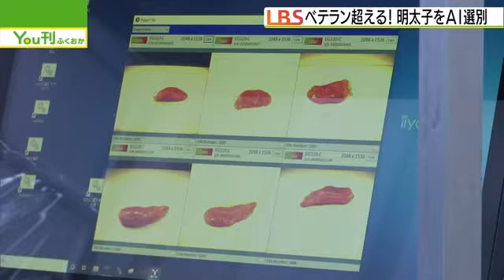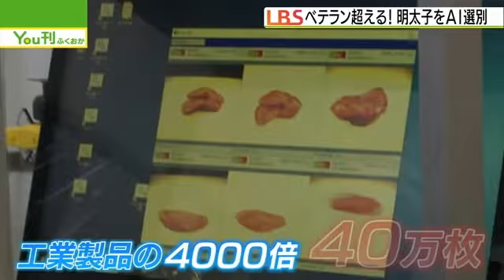博多名物・明太子 AIが選別 ベテランを超える精度【LBS福岡発】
博多名物・明太子（めんたいこ）。贈答用からチューブで使う品まで、ベテランがランクをつけて選別します。大手のやまやコミュニケーションズでは、そこに人工知能（ＡＩ）を導入しました。スケトウダラの卵は自然のものだけに形が一定ではなく、日本ＩＢＭが４０万枚もの写真を読み込ませて５年をかけて開発。色や形、筋の状態などから選別できるようにしました。すでにベテランを超える精度を持つということで、人手不足や人件費高騰への対策となりそうです。
日本経済新聞社とテレビ東京系列の５つのローカル局で制作する企画、LBS（ローカルビジネスサテライト）です。2023年10月30日